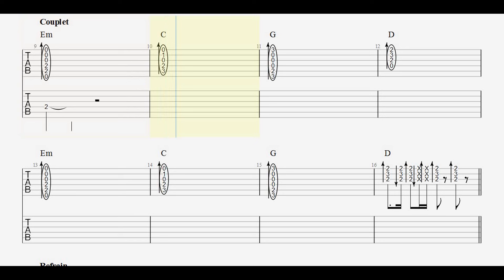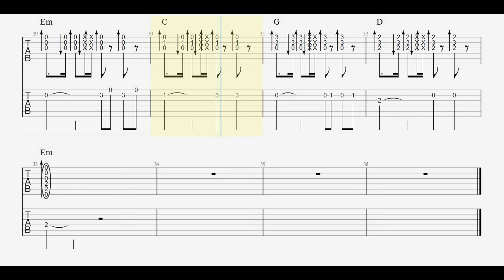Tabalizt (Version #02 / Facile) - Ali Amran / Tablatures Guitare Kabyle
Tabalizt (Version #01) - Ali Amran
Version Acoustique capo#02

Musique Kabyle
Gamme: Em
Rythme : 4/4
Tempo : 120 Bpm
Niveau : Facile

Ibra